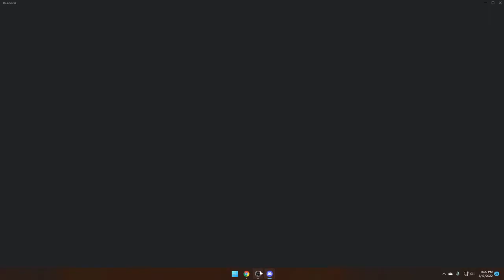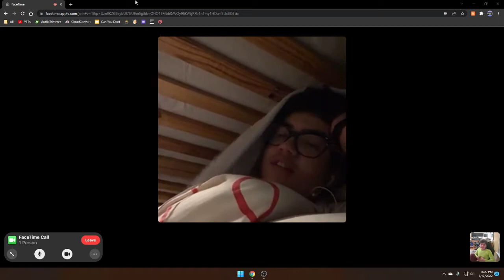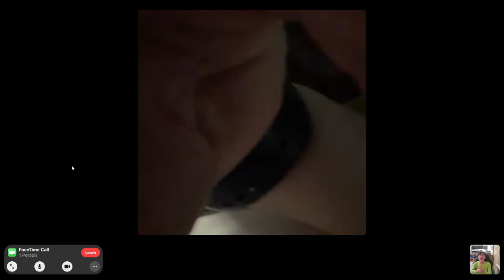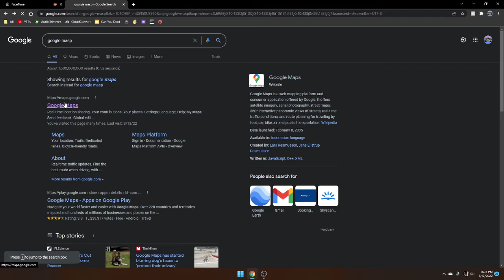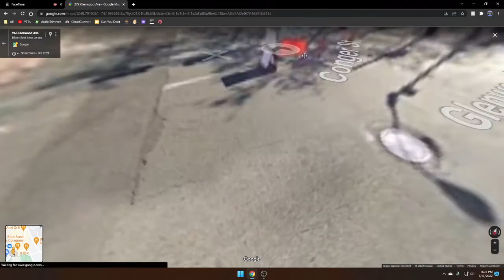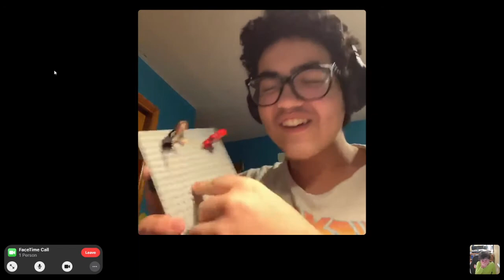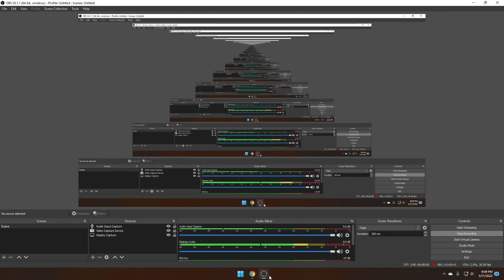Kek or Cringe - Episode 1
This is an hour long podcast with Leo and Marcelo covering bitcoin, stocks, soup vs cereal, spooky stories, and much more! Watch to see what shenanigans unfold in the pilot episode of Kek Or Cringe!